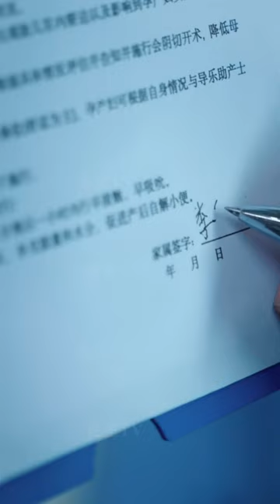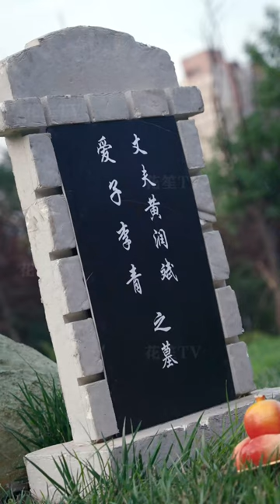【Multi Sub】[FULL |拳王] 拳王李行亮因未依要求打黑拳，遭到報復，致隻腿終身殘障後隱退。八年後，與惡霸理論時，他懷著孕的女兒出現了...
【大綱】李行亮是一位著名的拳擊冠軍，打過很多場比賽的他，因沒有遵循黃富山的要求打黑拳，從而使得再贏得比賽後遭到報復，導致一隻腿終身殘疾，漸漸地他隱退賽場，變成了一個拳館的保全大叔。沒想到安慰的日子一過就是八年，八年後本在工位上兢兢業業的李行亮，卻遇到劉邁等拳惡霸，就在李行亮和劉邁理論時，他懷著孕的女兒出現了。
【男主角】尹亞森
【女主角】石娉婷